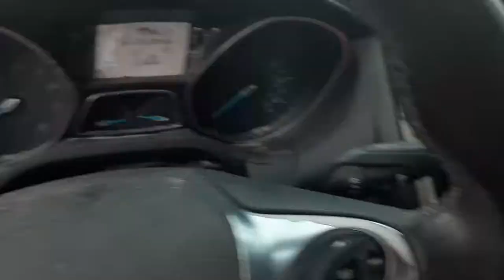McDonalds big mac and quarter pounder